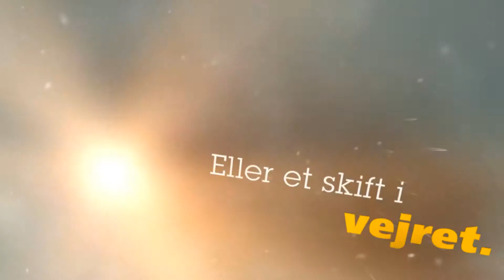Trimble TMX-2050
Introduktion af Trimble TMX-2050 display.